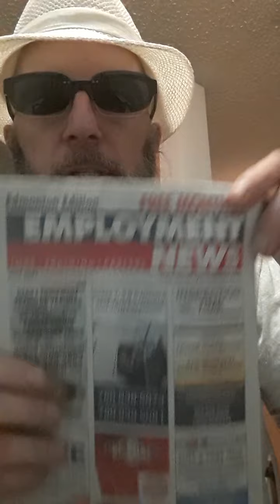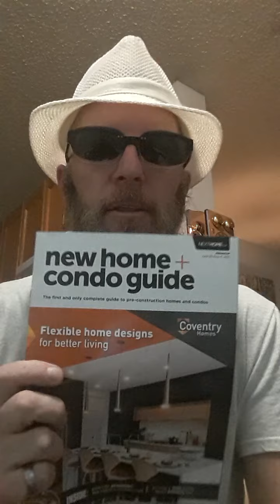A Lexis Man-Jehovah Werbiski